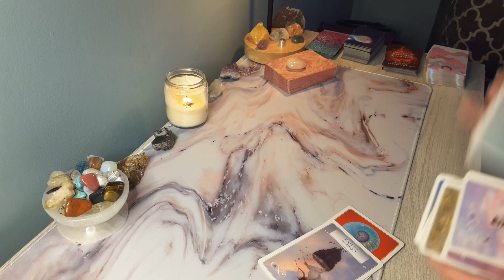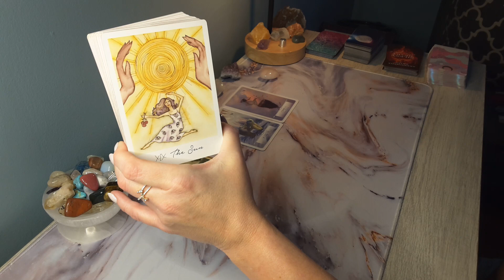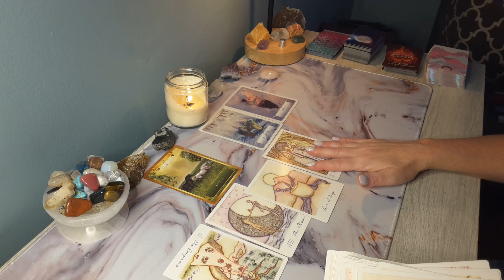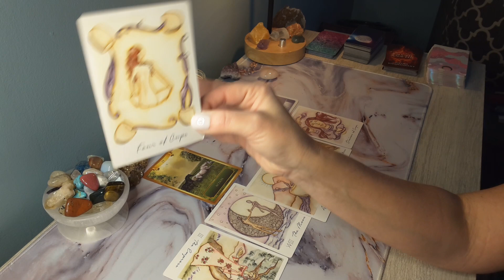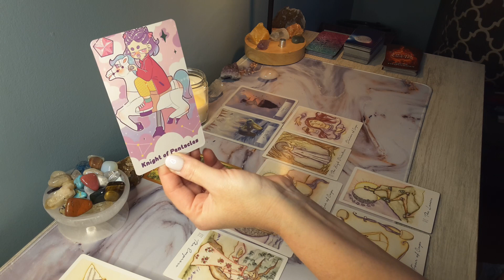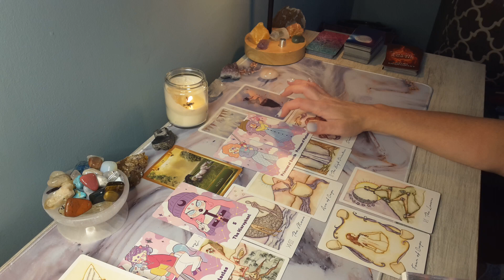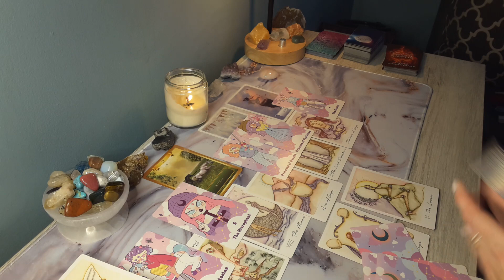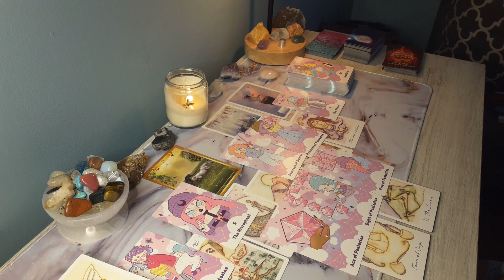♏️SCORPIO* This is your best relationship, yet! Soulmate love, they are coming in with an offer!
Hi SCORPIO, this is Sam, and here is your New Moon in Libra 2022! Scorpio Sun, Moon,  Rising & Venus signs.

SCORPIO, SCORPIO 2022, SCORPIO today, SCORPIO tarot reading, SCORPIO tarot reading today, SCORPIO yearly 2022 horoscope, SCORPIO tarot September 2022,